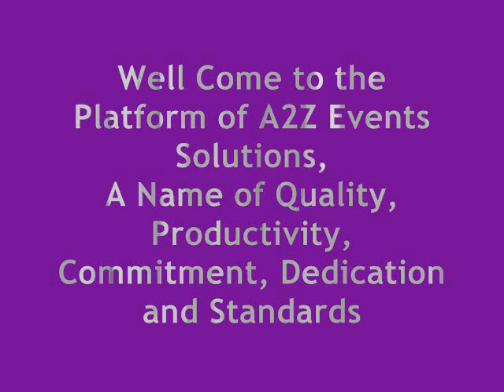Enjoy the Real Passion & Spirit of a2z Events, Weddings &Parties Planning, Designing in Pakistan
an Events with its Real Meaning and Best of out Come services, Planned by Highly Professionals a2z Events Planners, Designers and Decorators,

Purity, Quality of Services, Quality of Standards, Real touch of Professionalism, Dedication and Commitment with Job Profile

a2z Events Solutions

A Leading a2z Events Planning Firm in Pakistan and Internationally